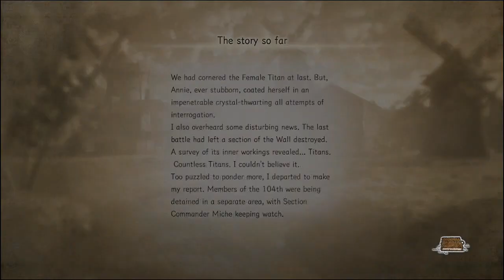ATTACK ON TITAN 2: FINAL BATTLE É DIVERTIDO DEMAIS!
Não fazia a mínima ideia que ATTACK ON TITAN 2: FINAL BATTLE fosse tão divertido assim!

ENTRE EM CONTATO COM A GENTE:

Cadastre agora!